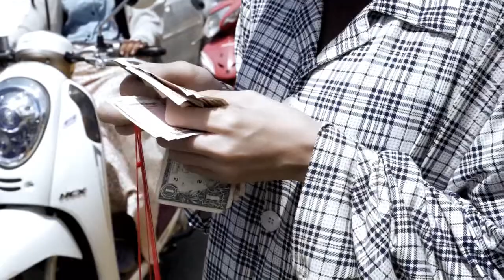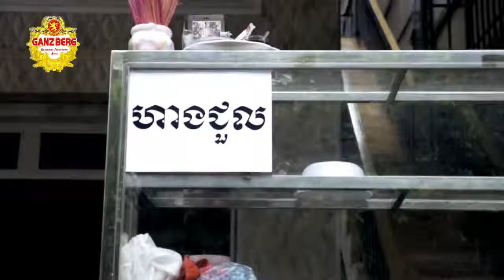[Official MV] បទ: មានប្រពន្ធល្អ ទោះក្រក៏ពេញចិត្ត ច្រៀងដោយ នាយក្រូច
YouTube Chanel Mac Khmer:
Khemarak sereymun,
khem,
preab sovath,
sinn sisamouth,
sin sisamot,
sin sisamoth,
sin sisamouth,
ros sereysothea,
ros serey sothea,
noy vanneth,
hem sivon,
meas soksophea,
sok pisey, toch sreynech,
song senghon,
keo sarath,
sokun nisa,
aok sokunkanha,
oak sokunkanha,
houy meas,
pen ron,
Khmer boxing,
Ctn,
ctn comedy,
ctn peakmi,
ctn joke,
ctn funny,
abc news,
sambok khmom,
my tv,
apsara tv,
apsara news,
bayon tv,
international tv,
cnn,
anilmal video,
Sambok khmom,
rfa,
rfi,
voa,
fm 102,
fm 105,
Peakmi,
peakmy,
kroeun,
kreun,
krem,
koy,
kroch,
kroc,
knhong,
chem,
neay peakmi,
neay peakmy,
neay kroeun,
neay kreun,
peakmi comedy,
ctn peakmi comedy,
peakmi funny,
peakmi week,
peakmi joke,
nila, Khem veasna,
hun sen,
sam rainsy,
kem sokha,
kem ley,
kem lei,
sok toch,
thy sovantha,
cnrp,
cpp,
ldp,
cchr,
leaque for democracy party,
cambodia technology,
cambo report,
sabay,
camtoptec,
sambok it,
it city,
barcam,
international technology,
phonearena,
gsmarena,
androidauthority,
smartphone,
computer,
cnn,
cnet,
the techno buffalo,
the verge,
Cambodia problem,
land issue,
kroeun song,
iphone 6,
apple,
sony,
Samsung,
ctn comedy,
song 2015,
song 2016,
song 2017,
song 2018,
bong pouy,
bong poy,
khmer happy new year song,
peakmi song,